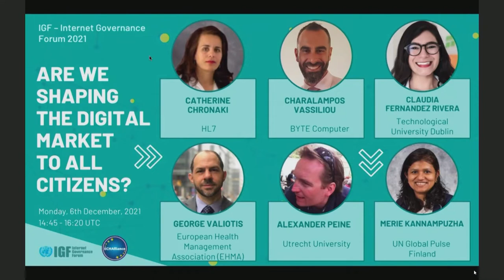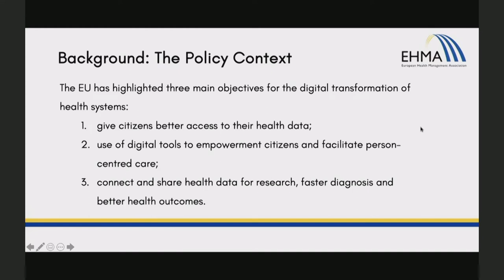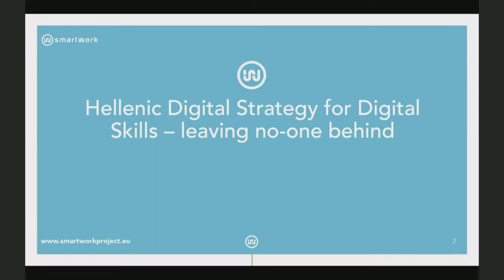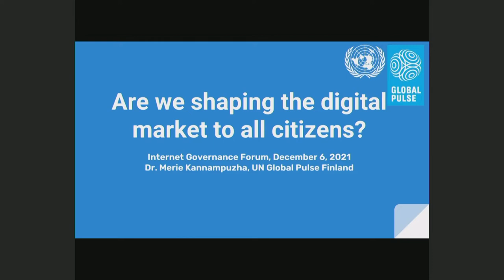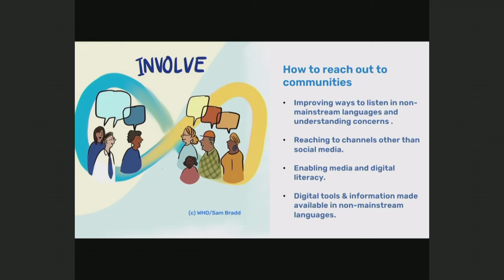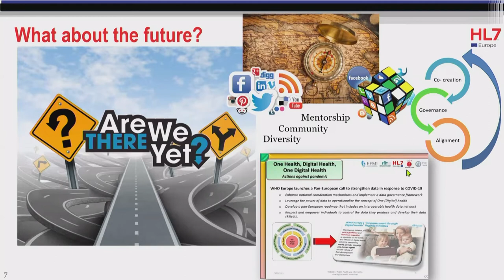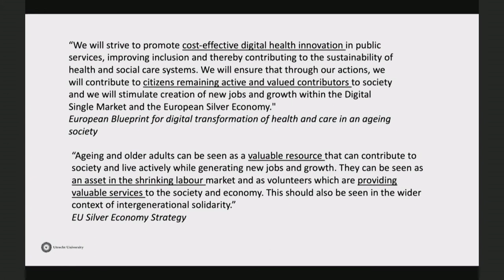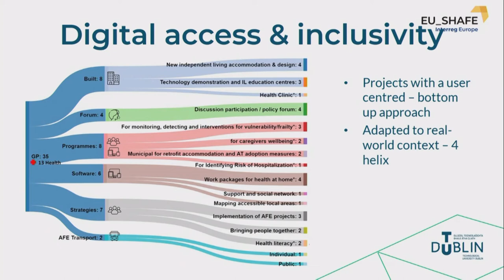IGF 2021 - Day 0 - Ballroom B - Are we shaping the digital market to all citizens?